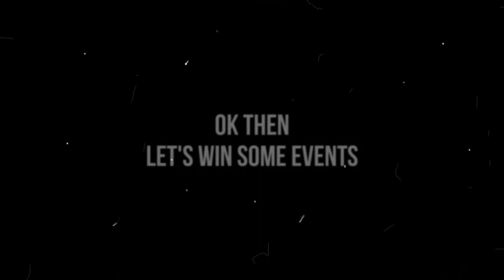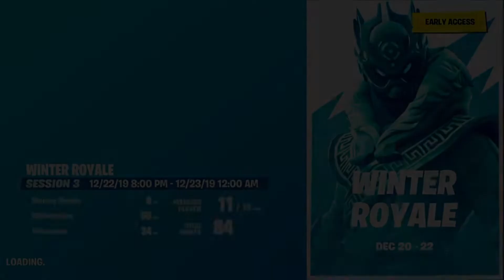This Is How We Placed 18th In The Fortnite Winter Royale And Won ($1,900) | Pakistan Muneeb Plays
Here are the entire highlights of me and my duo playing in the Middle East Winter Royale tournament. We are happy with how we played and our placement, we are looking forward to the rest of the event!

•  Music : Detstvo Rauf & Faik & Can We Kiss Forever? Kina